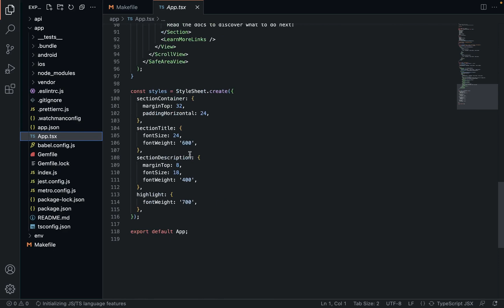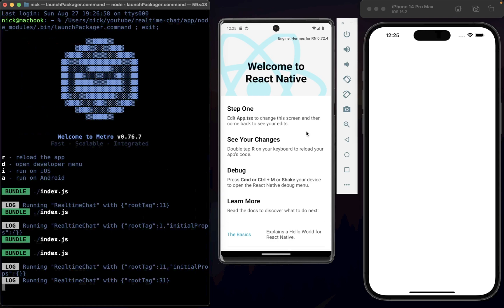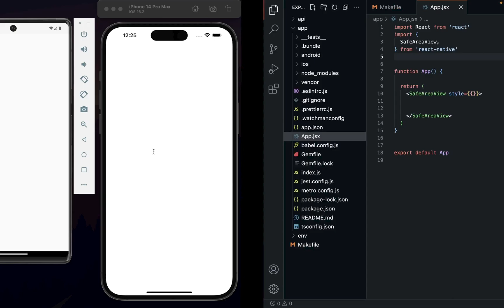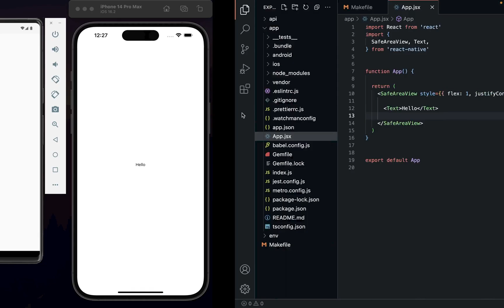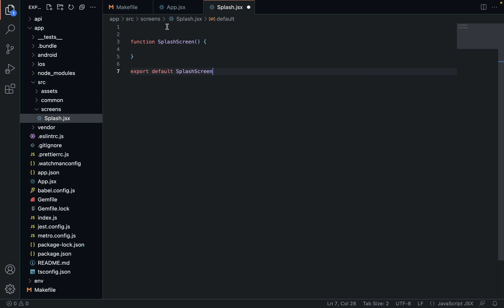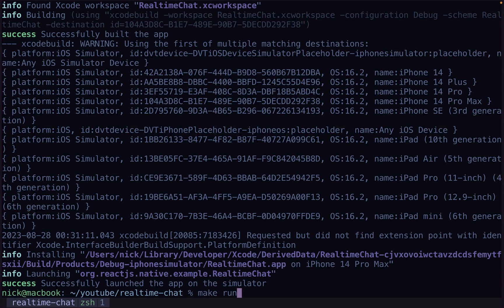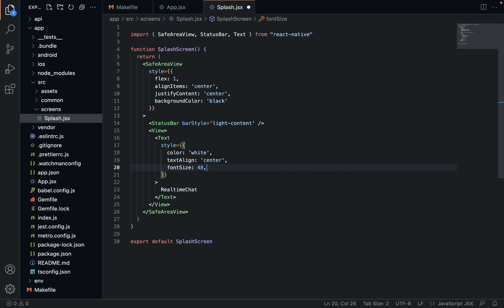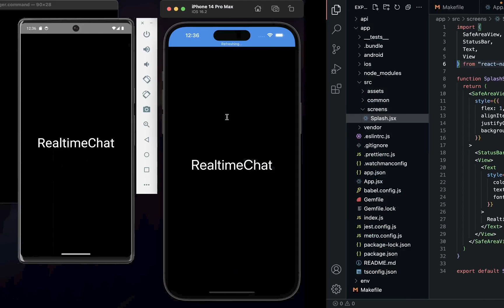Realtime Chat - 04 Splash Screen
Hey guys! welcome to this React Native + Django + Django Channels tutorial. This series will walk you through building a realtime communication app from start to finish. Wether you're a beginner wanting to see how it's done, or a pro and just like to code along, this is the series for you.

We are going to deal with navigation in React Native, Creating an image picker, storing credentials securely, creating a global state with Zustand,  using the Django REST Framework, Django Channels for WebSocket communication, creating a custom authentication handler, and much more.

This is tutorial is no joke, It will require some dedication on your part. You will not be able to complete it in a single sitting (if you do, send me your resume). We will face many issues together that we will work through carefully, which is where most of your time as a software engineer will be spent, but thats the game baby.

Any questions, thoughts, critiques, suggestions for future series or topics you wish me to cover please post them down in the comments. Let's DO IT!